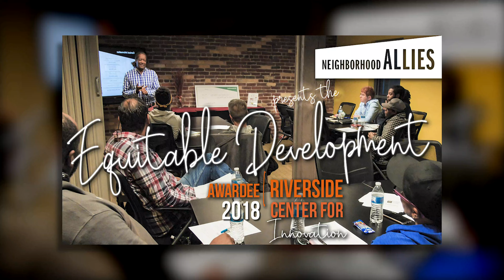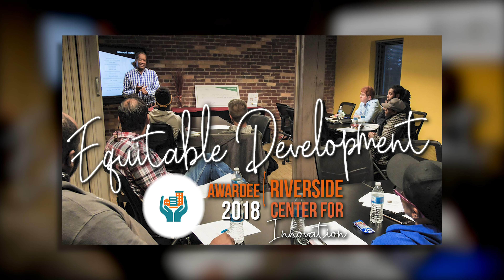2018 Equitable Development Award Video | RCI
Riverside Center for Innovation [RCI] is achieving equitable
development by continuously providing a consistent growth culture, grounded in equity, for small business owners. RCI is helping entrepreneurs start and grow their businesses by providing development and support structures, while assisting those at risk of being left behind and eliminating inequities and barriers many small business owners face. Through programs like BizFit, Kiva Pittsburgh and CoLab18, among others, they work past neighborhood boundaries providing stable programs, specifically targeting populations to serve, and developing programming to support their needs.